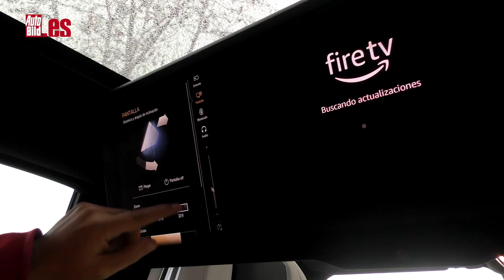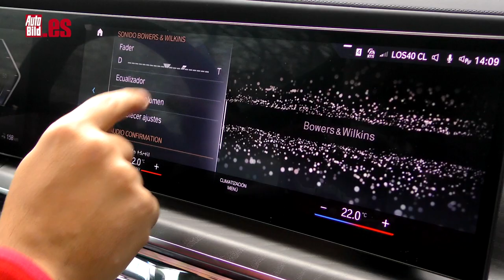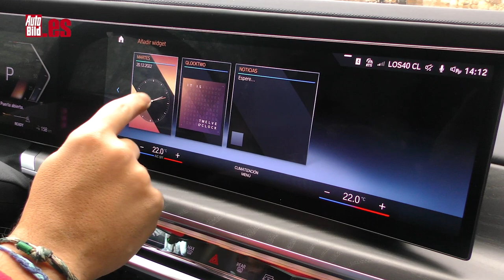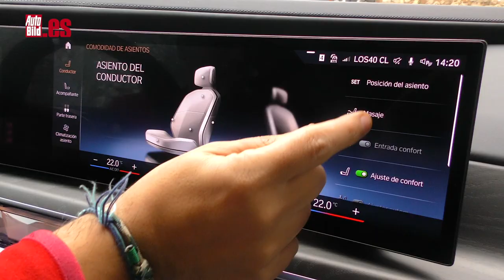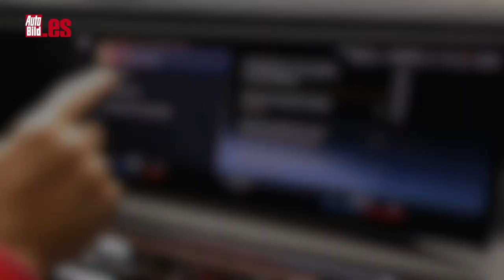BMW i7 XDrive60 | PRUEBA a FONDO | Un SERIE 7 100% ELÉCTRICO con 544 CV y 5,39 metros de largo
Aquí tienes la prueba a fondo del BMW i7 xDrive60, un serie 7 100% eléctrico que desarrolla nada más y anda menos que 544 CV y se erige como una de las berlinas de representación eléctricas más lujosas, cómodas y exclusivas del momento.

El primer dato que debes saber es que solo se va a fabricar en una longitud de este coche eléctrico: 5,39 metros que es una auténtica barbaridad. Son 13 centímetros más en longitud que antes, y 5 centímetros más ancho y 7 cms más alto. Y tiene nada menos que 3,21 metros de batalla. Por eso, en las plazas traseras puedes ir literalmente tumbado.

En el interior, lo más destacado de la fila trasera de este BMW i7 de esta prueba es lo que BMW llama el Executive Lounge Seat. Es un pack que te trae el Asiento del acompañante regulable desde las plazas traseras, el espectacular asiento trasero derecho con ajuste lumbar y respaldo regulable en inclinación y la tapicería de cuero Individual Merino.

Pero la novedad más vistosa está en las plazas traseras, la pantalla 8K de 31,3 pulgadas que cuelga del techo y que está conectada a Fire TV, por lo que puede visionarse en ella contenido de YouTube y Netflix, HBO, entre otras muchas plataformas. Esto no es de serie, obviamente, cuesta la friolera de 5.400 euros.

El equipo de sonido de serie tiene 36 altavoces, pero está disponible en opcional uno con la firma de Bowers & Wilkins que cuesta 6.600 euros. La marca asegura que ambos proporcionan una experiencia de cine en 4D para las plazas traseras.

El BMW i7 2023, de momento, está disponible  en una sola versión, conocida como iXDrive60. En su ficha técnica encontrarás que tiene 544 caballos de potencia, con un par máximo de 745 Newton metro que se extraen de dos bloques, un motor en cada eje: el delantero de 258 CV y el posterior de 313.

Su velocidad máxima es 240 km/h y puede acelerar desde parado hasta 100 km/h en 4,9 segundos. Más adelante llegará un i7 M70 xDrive de 660 caballos y otras versiones de menor potencia.